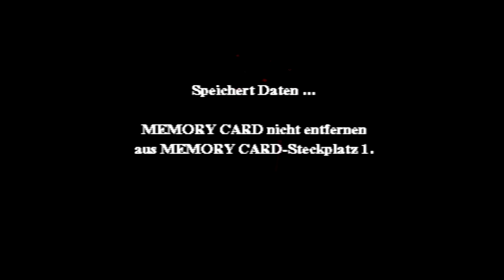Harry Potter und der Stein der Weisen #14 "Ein Troll im Schloss" Let's Play PS1 Harry Potter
In diesem Retro Let's Play Spiele ich Harry Potter und der Stein der Weisen auf der PlayStation 1
Harry Potter und der Stein der Weisen ist das Spiel zum ersten Harry Potter Buch/Film